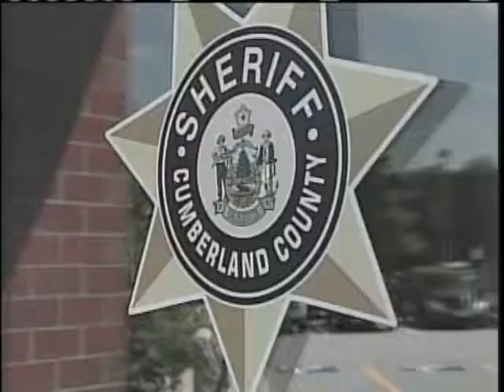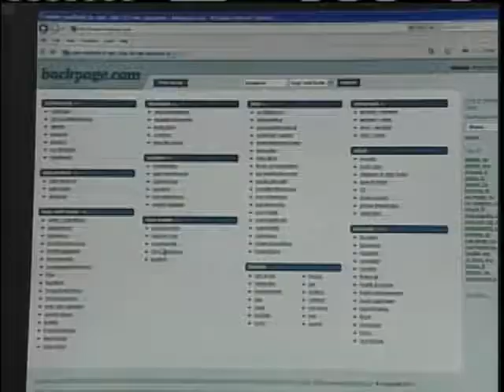Prostitution Sting Leads To Several Arrests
News 8's Steve Minich has the details on how investigators uncovered the operation,ending in the arrests of several people charged with engaging in prostitution.